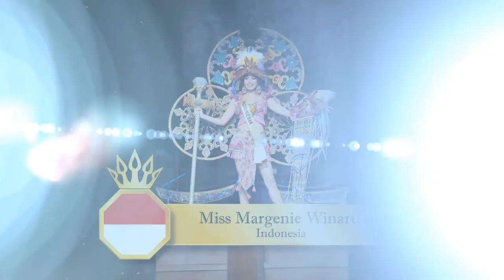Miss Grand International 2014 | National Costume 2/4